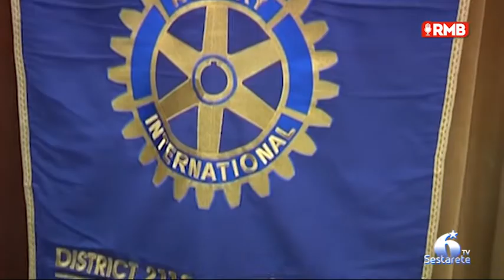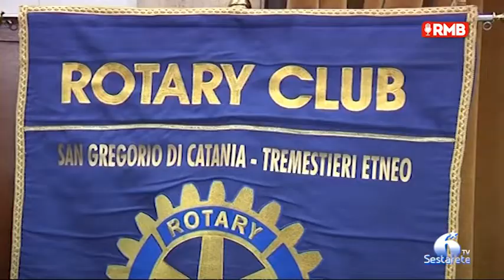Catania, un riconoscimento alle attività ultracentenarie della città